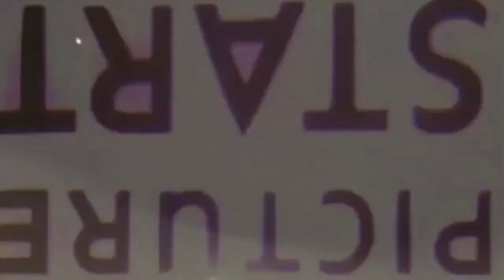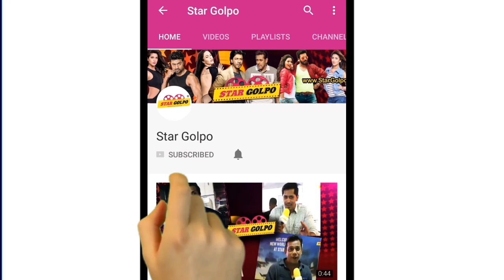২টি বিয়ে না করলে যেতে হবে জেলে। 😂 Star Golpo | Viral News